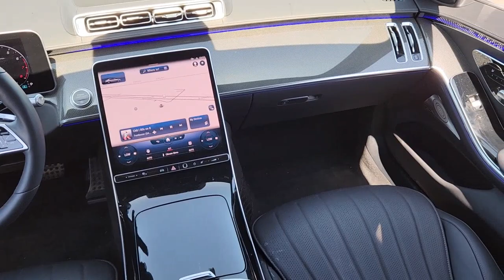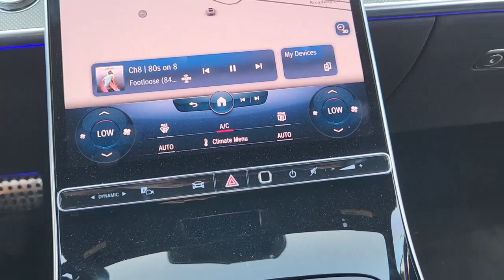2022 Mercedes-Benz S-Class Oklahoma City, Edmond, Arcadia, Tulsa, Norman PD8104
Graphite Gray Used 2022 Mercedes-Benz S-Class S 580 available in 14240 Broadway Extension, Edmond, Oklahoma at Mercedes Benz of Oklahoma. Servicing the Oklahoma City, Edmond, Arcadia, Tulsa, Norman, OK area.

Every Certified Pre-Owned Mercedes-Benz now comes with industry-leading coverage: an unlimited-mileage warranty for one year that can be extended for up to two additional years. Certified Pre-Owned Graphite Gray 2022 Mercedes-Benz S-Class S 580 AWD with 6102 miles. Certified. Clean CARFAX. CARFAX One-Owner. Odometer is 1096 miles below market average! 4.0L V8 4MATIC Black w/Leather Upholstery 4.5 Degree Rear Axle Steering Front Energizing Package Heated Front Armrests Heated Rear Armrests Heated Steering Wheel Memory Rear Seats Night Package Power Rear Seats Rear Seat Heating Sport Package Code Ventilated Rear Seats Warmth & Comfort Launch Package Warmth & Comfort Package. Graphite Gray Priced below KBB Fair Purchase Price!brbrAt Mercedes-Benz of Oklahoma City we pride ourselves in providing a transparent time-saving and customized car buying experience. Oklahoma Citys only official Mercedes-Benz Dealership! Shop new used certified and pre-owned Mercedes-Benz vehicles from the convenience of your home. Even get a trade-in value without stopping into the dealership. Conveniently located in Oklahoma City on the Broadway Extension just minutes from Edmond Moore Norman and Yukon. While we make every effort to ensure the accuracy of vehicle information and pricing absolute accuracy cannot be guaranteed. Information subject to change; for current information on this particular vehicle please contact our staff.